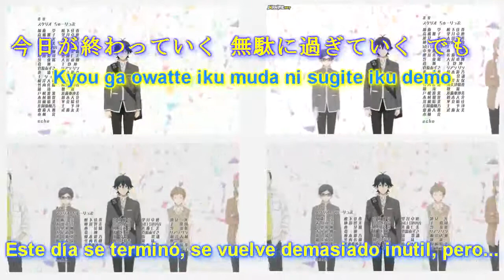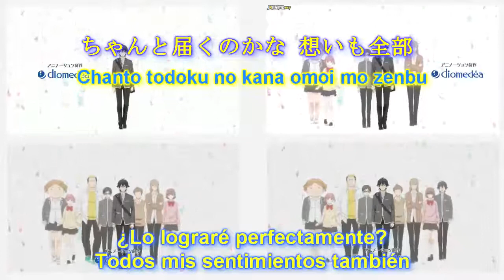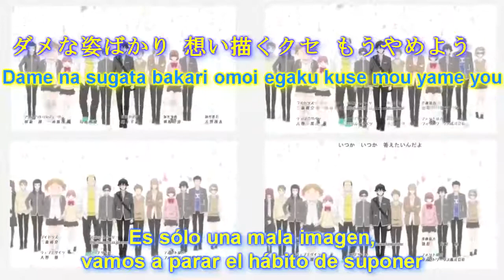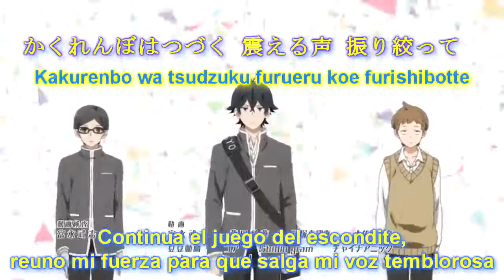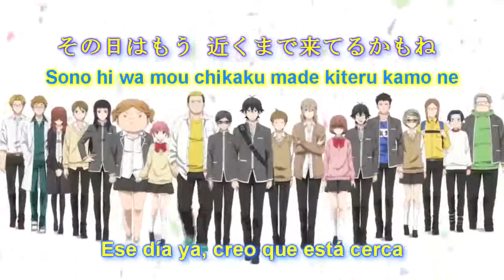(Sin música) KENICHI SUZUMURA - HIDE-AND-SEEK (Español y Japonés)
La mayoría de mis videos son desmonetizados por Copyright.

Subtitles by: Francisco Flores.

Ending theme song performed by Kenichi Suzumura for the anime "Handa kun" (はんだくん)